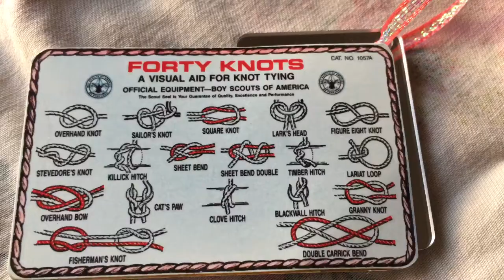CAMPING SWAPS to GIVE & TRADE, Girl Scout Fun! What SWAP did you make at camp? Rate, Comment, Subs